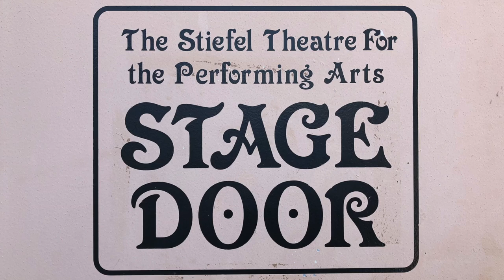NICK SCHNEBELEN "CRAZY ALL BY BY MYSELF" – JULY 31, 2018 – STIEFEL THEATRE – SALINA, KS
Nick Schnebelen live at The Stiefel Theatre for Performing Arts / Salina, KS.  Opening for George Thorogood and the Destroyers.